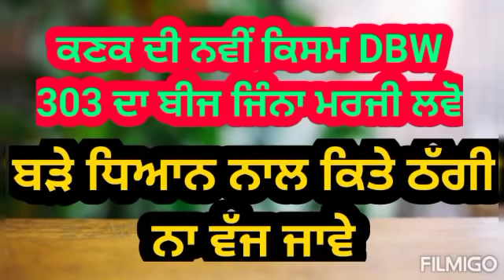ਕਿਸਾਨ ਵੀਰੋ ਠੱਗੀ ਤੋਂ ਬਚੋ, ਕਣਕ ਦੀਆਂ ਪਿਛਲੇ ਸਾਲਾਂ ਚ ਕਾਮਯਾਬ ਕਿਸਮਾਂ Best wheat varieties for last year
ਪਹਿਲੇ ਸਾਲ ਕਣਕ ਦੀਆਂ ਨਵੀਆਂ ਕਿਸਮਾਂ ਹੇਠ ਥੋੜਾ ਰਕਬਾ ਲਿਆਉ